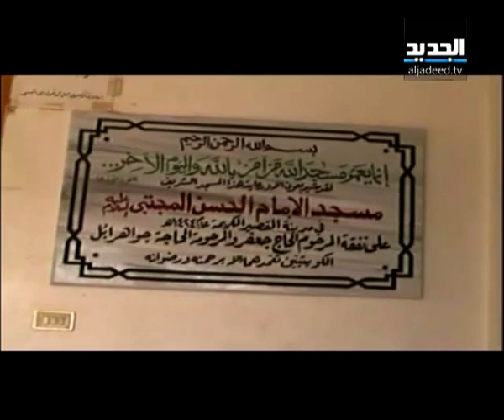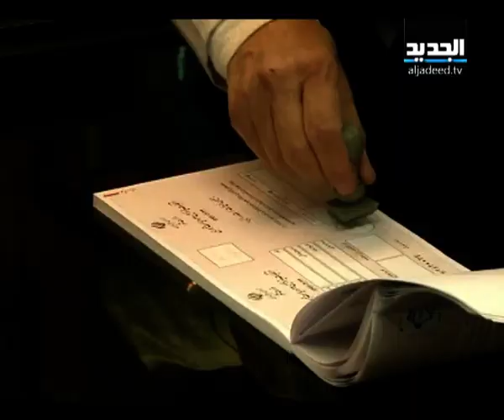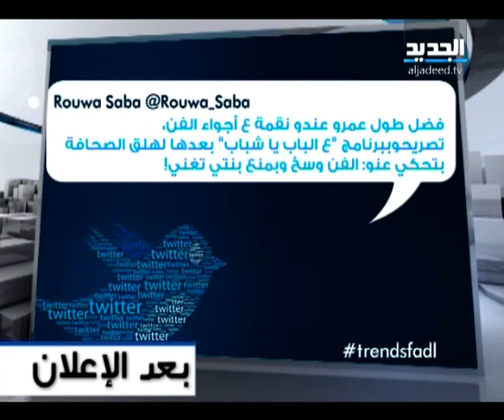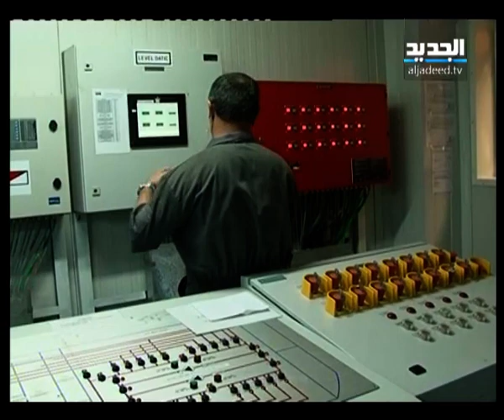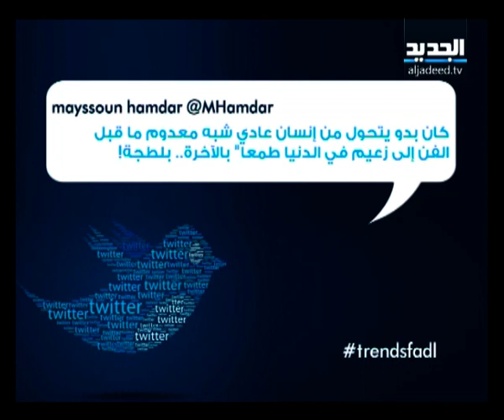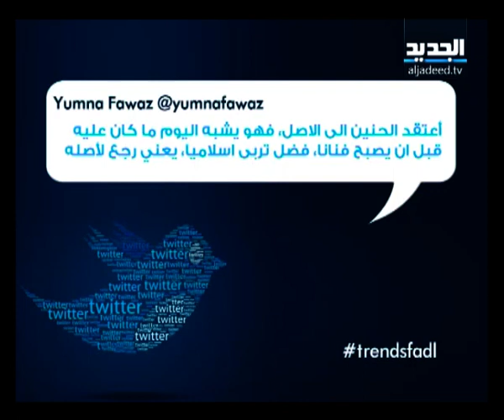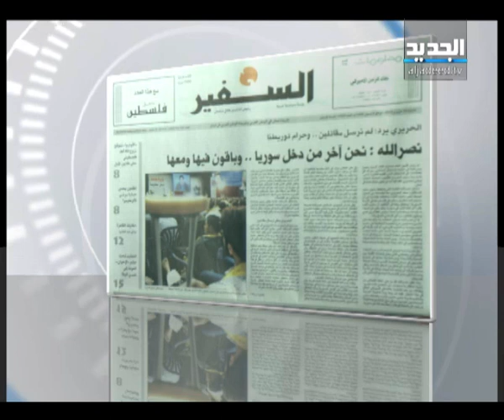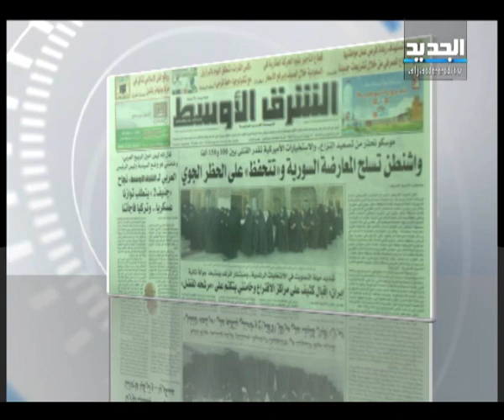نشرة االأخبار الصباحية 15-06-2013